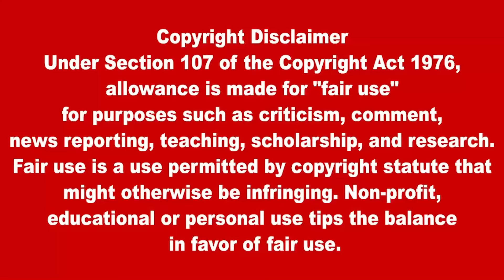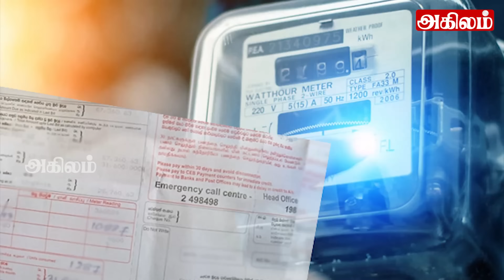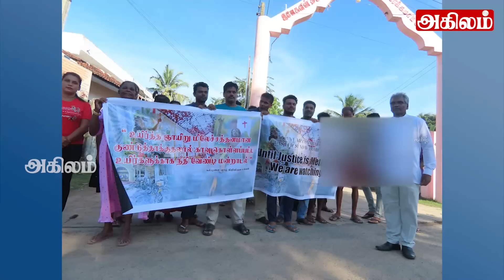இன்றைய தலைப்புச் செய்திகள் 01.04.2024 | Today Sri Lanka Tamil News |Akilam Tamil News Akilam morning